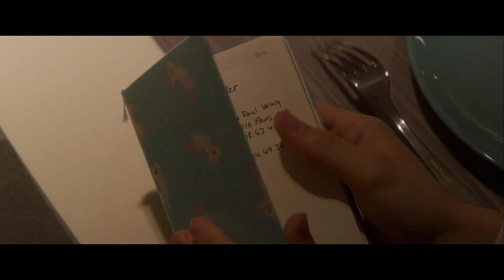Життя на повторі - офіційний трейлер (український)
Дивіться фільм «Життя на повторі» у кінотеатрах «Планета Кіно» з 8 серпня 2019 року.
Жанр: комедія
Режисер: Ерве Мімран
В ролях: Фабріс Лукіні, Лейла Бехті, Ребекка Мардер, Ігор Готсман, Клеманс Массар

У центрі сюжету – голова корпорації Peugeot-Citroen та колишній генеральний директор Airbus Крістіан Стіфф (Фабріс Лукіні). Інтереси бізнесу він поставив на перше місце. Успішний бізнесмен, чия компетентність не викликає питань, він всього себе присвятив роботі. Але коли в нього стається інсульт, Крістіан лишається сам на сам із хворобою. Неможливість вільно рухатись та спілкуватись позбавляють його усього, до чого він був прив’язаним.

Фільм «Життя на повторі» заснований на романі Крістана Стіффа «Я був людиною, що поспішає». Режисер та співавтор сценарію Ерве Мімран, готуючись до фільму, приділив увагу баченню самого Стіффа на те, що має побачити глядач. Мімран тісно взаємодіяв з медичним персоналом, що оточував Стіффа у критичні моменти реабілітації після інсульту. Особливу увагу приділили вибору актора, який зіграв би головну роль. Коли Фабріс Лукіні дав остаточну згоду на участь у проекті, частину сценарію було доопрацьовано спеціально під нього.